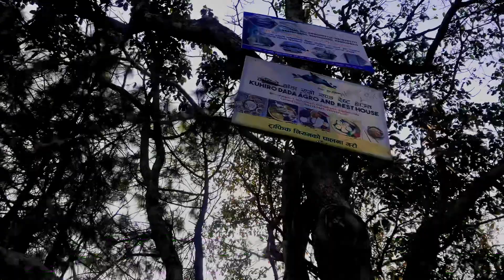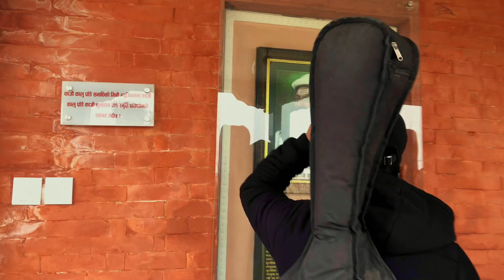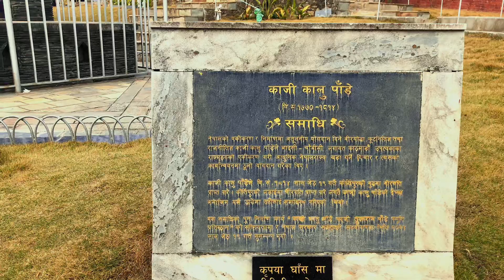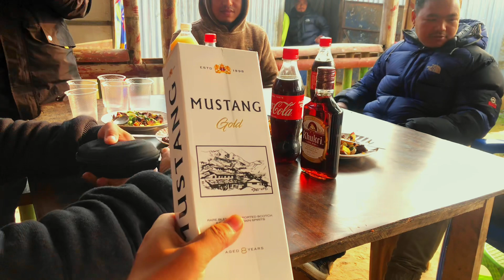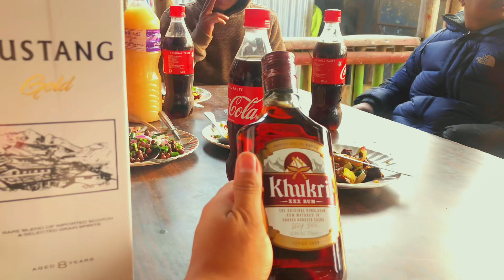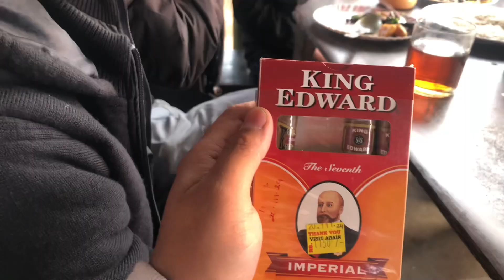Travel, Fun & Jamming vlog With Brothers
I am just trying to entertaining all my supporters who always support me & thanks to. Please don’t take seriously this is a hilarious moment with brothers that which will be unforgettable. 🙏🙏🙏🙏

Specially thanks to Pushkar Dai & all my brothers who participated in my vlogs.